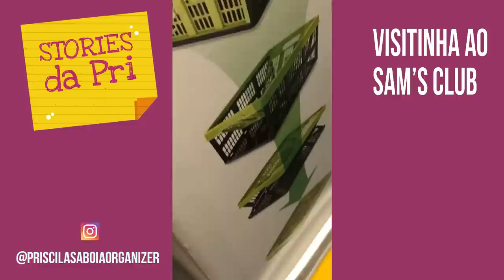Como é estar em Lojas de Organização por 3 Minutos Comigo? (Instagram Stories) | Priscila Saboia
Veja Como é estar em Lojas de Organização por 3 Minutos Comigo (Instagram Stories).

Lá no Instagram eu dei algumas dicas de organização que deixaram muita gente feliz da vida. Então, cá com meus botões, pensei: Acho que a galera do youtube vai gostar de ficar por dentro dessas dicas também! Desse jeitinho nasceu a ideia de compartilhar os principais stories com vocês! Pra quem não viu poder ver e pra quem viu poder rever!

Aprenda a organizar a casa de uma forma simples e eficiente - Baixe agora GRATUITAMENTE O E-BOOK: 7 segredos de organização que você pode aplicar hoje. Acesse

Quer aprender a organizar a casa comigo? Acesse